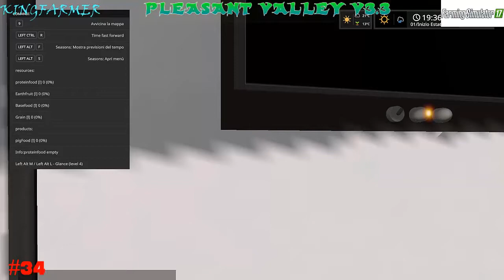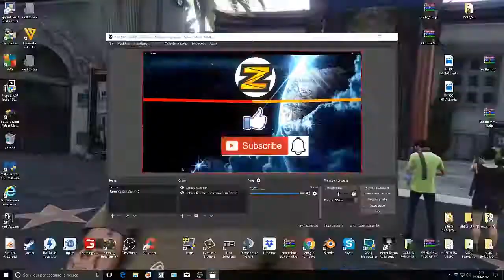Farming Simulator 17 MP Pleassant Valley V3 3 E 34° Diamo da Mangiare agli Animali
Ciao a Tutti Ragazzi da KingFarmer in questo episodio andremo a dar da mangiare agli animali se il video vi è piaciuto Lasciate un bel Like Commentate e se non vi siete Iscritti al Canale Iscrivetevi cliccate sulla campanella per essere sempre aggiornati Buona Visione e Grazie a Tutti Voi per aver superato i 200 iscritti